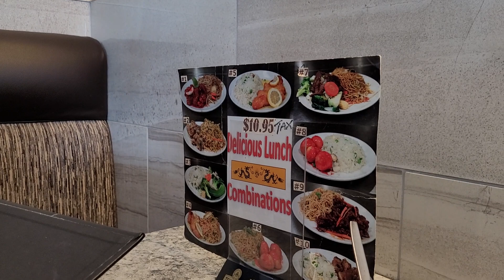late brunch po @Pho Marble Millbourne Edmonton 🥰😋